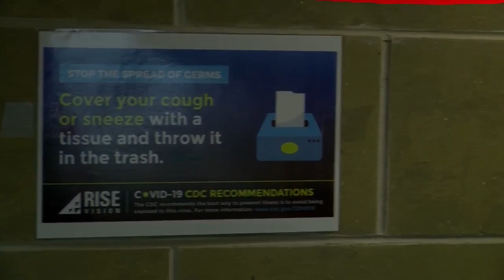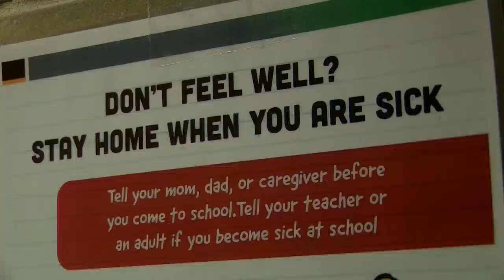Jim Thorpe Reopens